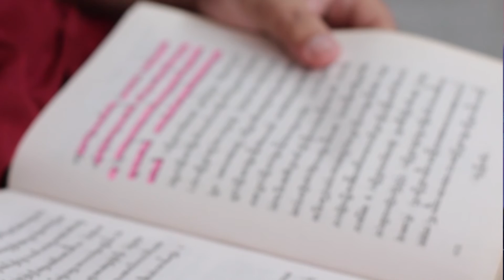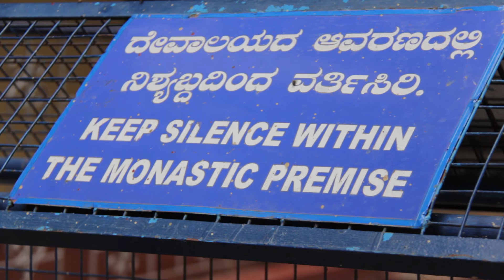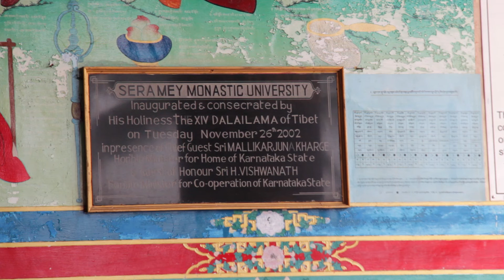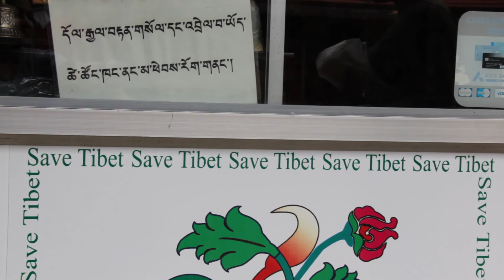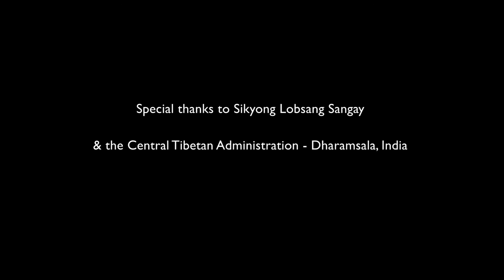BYLAKUPPE: Rinpoche Siling Tongkhor, A Life in Exile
Rinpoche Siling Tongkhor, from the Sera Mey Monastery in Bylakuppe  believes Tibetan settlements help preserve Buddhism,Tibetan traditions & culture,  and keep the community in exile together...